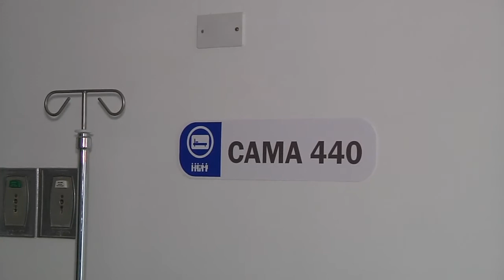40 camas hospitalarias serán instaladas en la Clínica de La 80 - Telemedellín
Este lunes el Hospital General de Medellín en su sede ubicada en la 80, instalará 40 de las 70 camas hospitalarias que anunció la Alcaldía de Medellín para descongestionar la red hospitalaria.